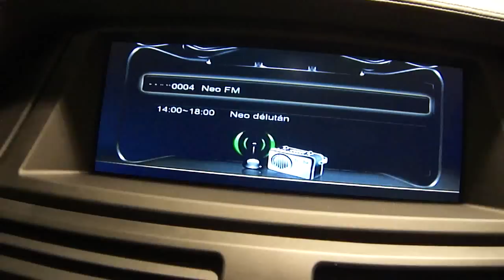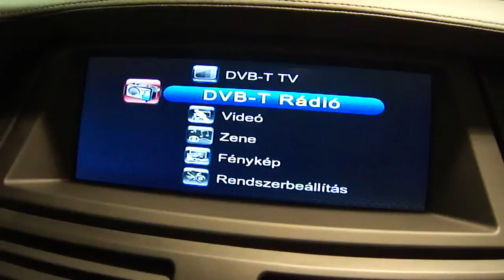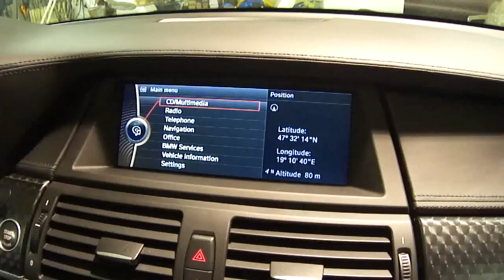BMW E71 CIC PIP multimedia interface Mpeg4 CONAX TV tuner multimedia player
BMW E71 TV tuner Mpeg4 CONAX kártyás PIP interface